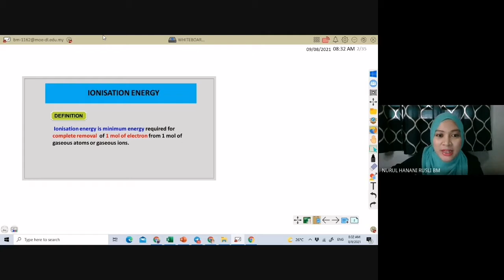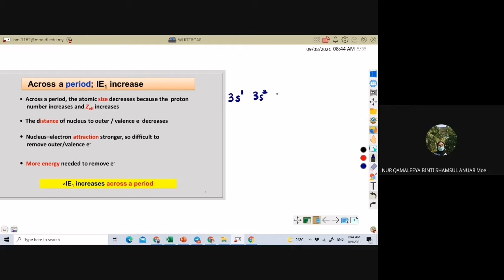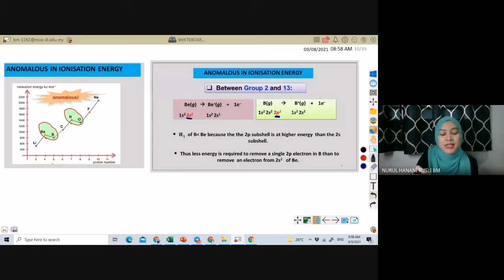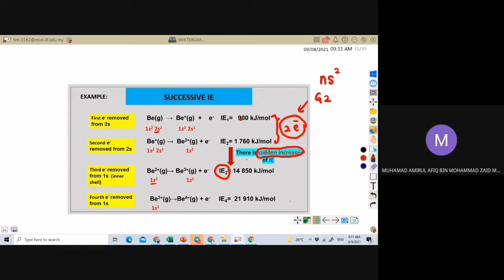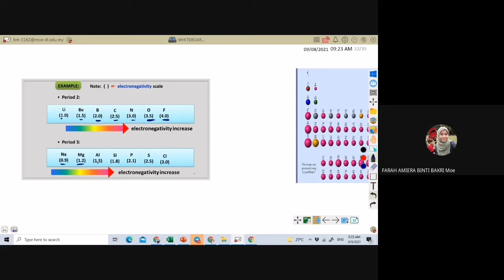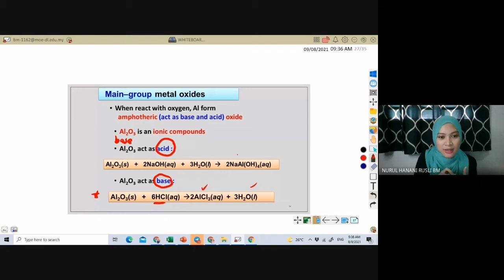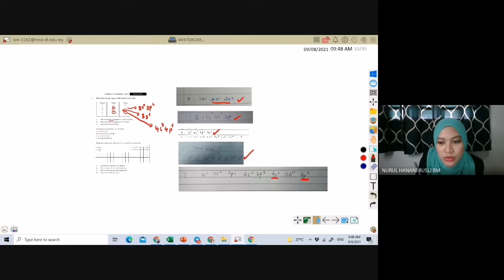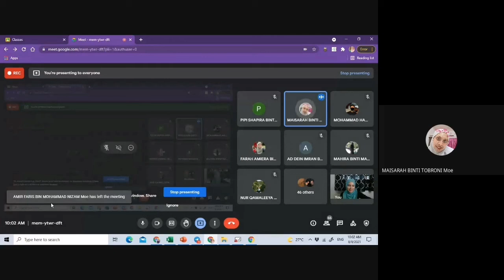3.2 PERIODICITY (CHAPTER 3: PERIODIC TABLE)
The quality of video is not as expected due to line problems. Sorry for any inconvenience..

00:07 Relation between size of atom and first IE
03:34 First IE vs second IE
07:23 First IE down the group
10:53 First IE across period
21:06 Anamalous case of First IE across period
32:06 Successive IE
45:03 Electronegativity
54:35 Trends in Metallic Character
58:04 Properties of Oxide (Acid Base  Character)
1:07:25 Tutuorial (Q1-Q3)